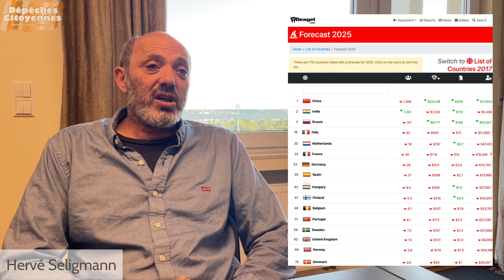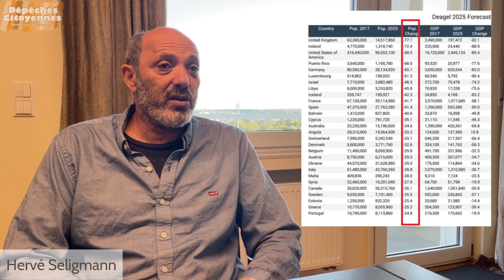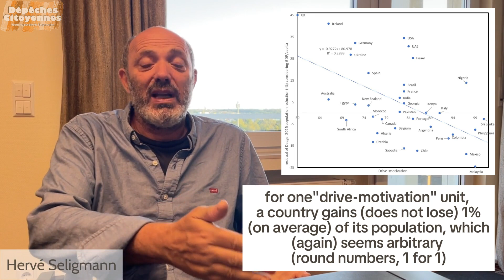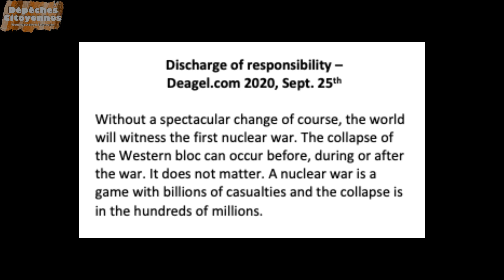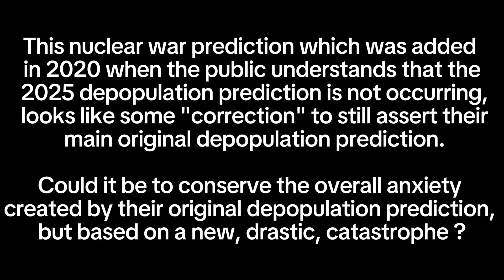What hides behind the Deagel.com depopulation forecasts?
The deagel.com site forecasts financial military investments for different countries. It is not a conspiracy site, yet published around 2008-14 forecasts for about 50 percent depopulation of mainly western countries until 2025. I use statistical analyses in an attempt to reverse-engineer their depop forecasting model